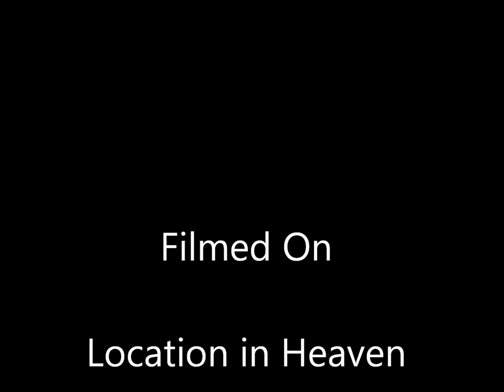An Angel Left Her Wings - Coffee House Project